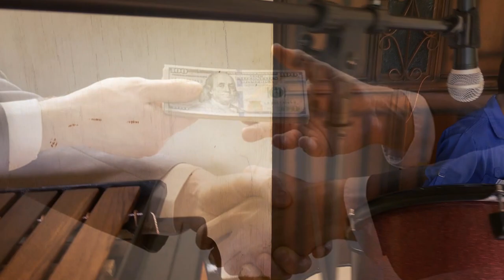El corrido de la corrupción LMMG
Contactos